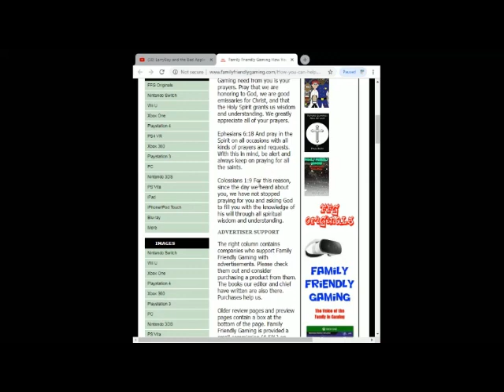FFG Food Challenge Banana Chips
Family Friendly Gaming is pleased to share this game play video for FFG Food Challenge Banana Chips.